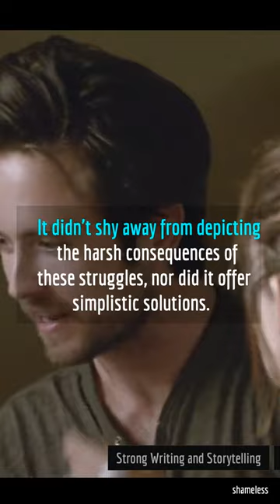Exploration Of Real-life Struggles 🤗 || Shameless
"Shameless" is famous due to its engaging storytelling, stellar cast, realistic portrayal of struggles, complex characters, skillful balance of humor and heart, and its longevity as a consistently well-received series. The show's blend of drama and comedy, along with its exploration of complex family dynamics, keeps viewers hooked. The talented ensemble cast, led by William H. Macy and Emmy Rossum, delivers powerful performances that connect audiences to the characters' struggles.

Exploration Of Real-life Struggles

If you're a fan of captivating TV series, "Shameless US" is a must-watch series.

- let's be shameless -